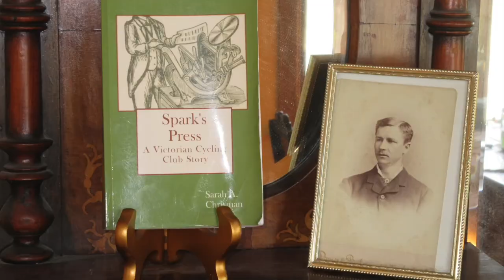From "Spark's Press"—Victorian reporter interviews lady scientist about what to expect in an eclipse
Read the whole book! In anticipation of the upcoming solar eclipse on October 14, 2023, author Sarah A. Chrisman reads aloud the scene from her book "Spark's Press" in which a Victorian reporter interviews a lady scientist about what to expect from their own upcoming eclipse on January 1, 1889 (their interview is repeatedly interrupted by the scientist's pet owl.)  Sarah's cat Bastet sits in on the reading.